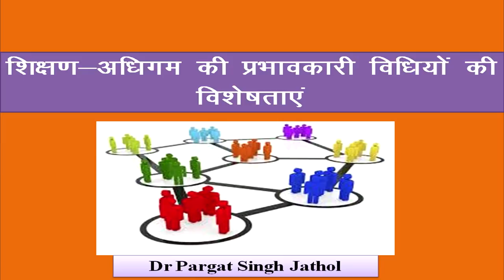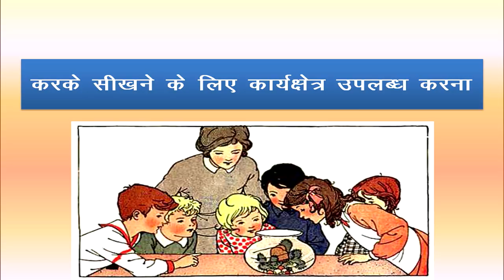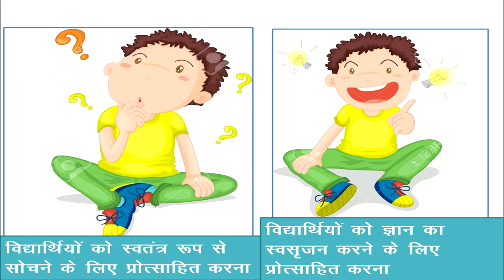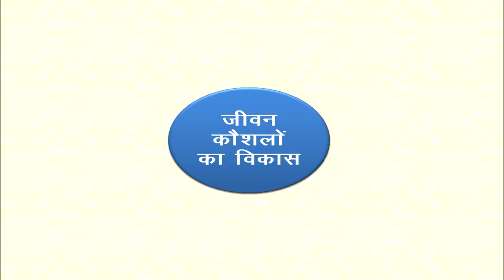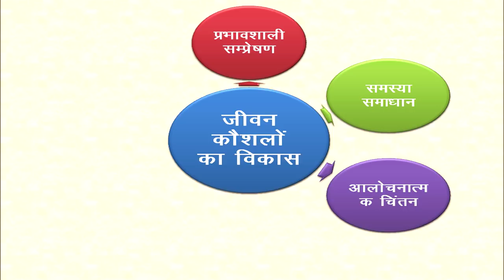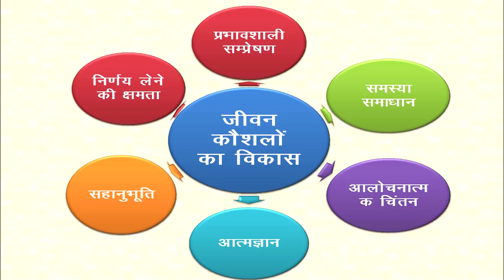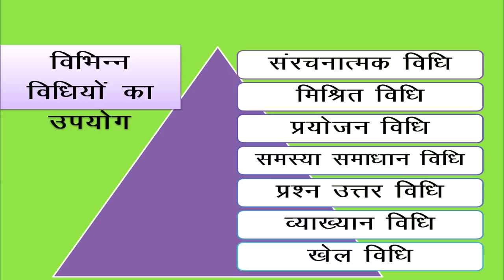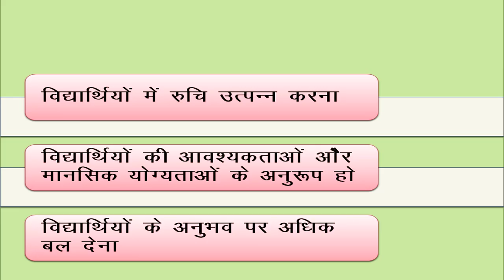COURSE 502 DR PARGAT SINGH JATHOL SHIKSHAN ADHIGAM KI PRABHWKARI